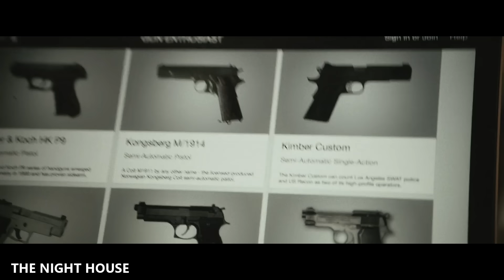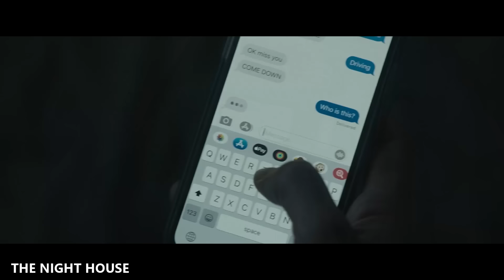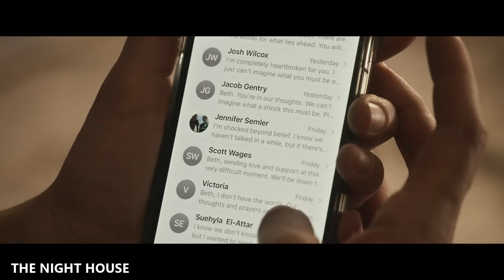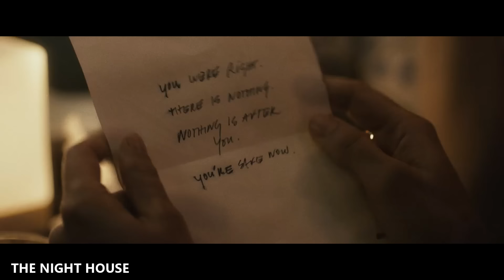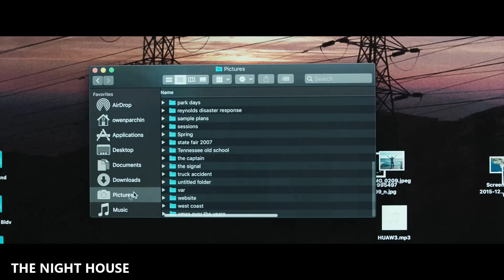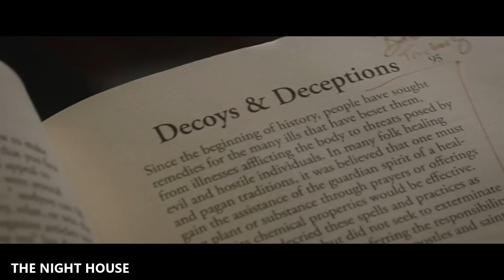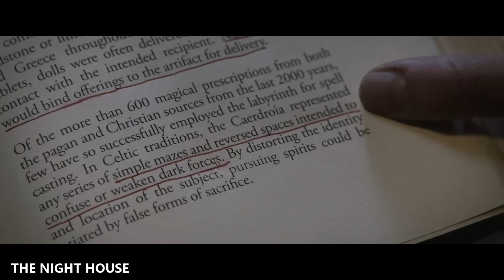രാത്രികാലങ്ങളിൽ അവൾ കാണുന്നത് "അവളുടെ രൂപമുള്ള സ്ത്രീകൾ"